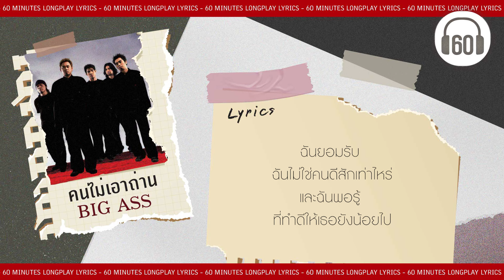คนไม่เอาถ่าน - BIG ASS [60minutes Lyrics ] [เนื้อเพลง ]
60 Minutes lyrics ฟังเพลงเพราะ ร้องตามเนื้อเพลงเพลินๆ
 ไปกับเพลงฮิตมากมายที่คุณชอบ

ชื่อเพลง   :  คนไม่เอาถ่าน
ศิลปิน   :  Big Ass
คำร้อง   :  ขจรเดช พรมรักษา
ทำนอง   :  พูนศักดิ์ จตุระบุล;อภิชาติ พรมรักษา
เรียบเรียง   :  Big Ass

เธอเหนื่อยไหม ที่ยังทนกับคนไม่เอาถ่าน
เธอเบื่อไหม ที่ยังยอมให้คนไม่ได้ความ
ขอโทษจริงจริง ที่ฉันทำให้เหนื่อยใจ

ฉันยอมรับ ฉันไม่ใช่คนดีสักเท่าไหร่
และฉันพอรู้ ที่ทำดีให้เธอยังน้อยไป
แต่เธอยังทนอยู่ ยังเหมือนเดิมไม่ไปไหน

*  ขอบคุณจริงจริง ที่เธอยังรัก ไม่เคยเปลี่ยน
ถึงฉันจะดีจะเลวขนาดไหน
และคนอย่างฉันก็คงจะขอ รักเธอตลอดไป
ให้คุ้มที่เธอได้ไว้ใจ ตอบแทนวันนี้ที่ฉันมีเธอ

คนอย่างฉัน ให้มันดีกว่านี้ก็ลำบาก
แต่นับจากนี้ ฉันจะดีกว่านี้ฉันรับปาก
จะยากเย็นเท่าไหร่ จะขอทำให้สุดใจ

จะดีจะเลวฉันยังมีเธอ
จะเป็นคนที่รักเธอเสมอ
น้า นาว น้า นาว
ตอบแทนวันนี้ที่ฉันมีเธอ